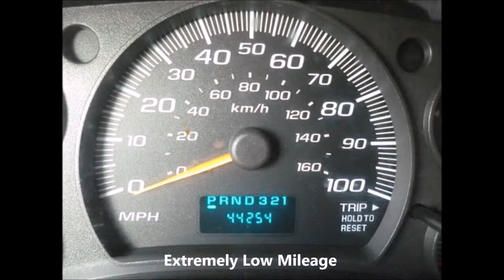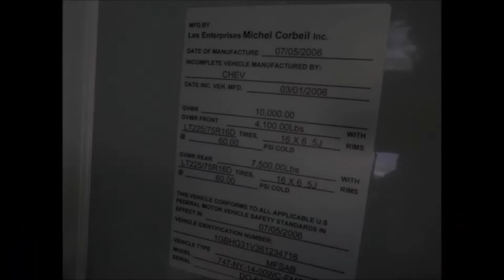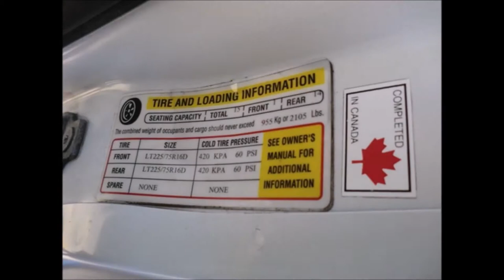Used Buses For Sale | 2006 Chevrolet Corbeil MFSAB 14 Passenger Shuttle Bus1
For Church School Tour Team Charter & Seniors
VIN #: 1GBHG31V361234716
Stock #: A4612
Condition:Used Clear Title
Engine:4.8L 8 Cylinder
Transmission:Automatic
Mileage:44,254
Exterior Color:White
Warranty:Warranty Available
Vehicle Overview

2006 Chevrolet 14 Passenger Activity Bus

RECONDITIONED AND READY FOR DELIVERY!! GREAT SELECTION OF USED BUSES AND WHEELCHAIR VANS FOR CHURCH, SHUTTLE SERVICE, TOUR, CHARTER AND TEAM SPORTS.

 IDEAL FOR ADULT TRANSPORTATION, RETIREMENT HOMES, HANDICAP MOBILITY, CHURCH, TOUR & SHUTTLE BUSINESS, SCHOOL OR CAMP USE.

FRONT AND REAR AIR CONDITIONING & HEAT - ANTI-LOCK BRAKES - COMFORTABLE SEATING FOR 14 PASSENGERS ADULTS OR CHILDREN W/ SEAT BELTS AND SHOULDER HARNESSES.
AM/FM STEREO - 4.8L V8 - DURABLE CORBEIL COACH - DOT EQUIPMENT THROUGHOUT.

A church bus has been an extremely popular mode of transport that is used by the churches in the country in order to develop the ministries. Church buses are used to serve the parish communities and serve the needs for transportation of the members. These are generally used for outreach services, transporting people to camping sites and also transporting people to and from the church services and masses. Church buses can be of various models or makes. There is no fixed norm as to what size a church size is supposed to be. On a general basis these buses can accommodate up to fifteen passengers.

Of late, most church groups prefer investing in church buses for their use. There are good reasons why this is gaining popularity. The foremost reason is that the prices of these used buses are pretty low. Instead of hiring tour coaches for church needs, buying a used church bus is a far prudent option. Before investing in a used church bus, one should be prepared to handle its shortcomings. The buses do not have highly luxurious features and also fall short of the standards of a tour coach. The seat covers also are not exactly high quality. There is very less space for keeping luggage as well.

However, a little bit of modification can compensate for these shortcomings. The advantages of buying a used church bus are quite a few, other than the price aspect. The vehicles are already made to fulfill the requirements of the transportation to churches. While striking a deal with a church bus seller, examine the condition of the bus. Sometimes, there is a risk of a deal which is not exactly worth the money. Thoroughly check the condition of the bus. It is safe to calculate how much money is expected to go into maintenance and modification costs. Weigh all the options before buying a used church bus.

Before choosing a perfect church bus seller, there has to be serious consideration on many issues. The foremost of these should be researching into the reputation of the Bus Company or seller. The churches nearby must be referred to as well. Only a very experienced seller can adjudge and provide for the needs of a particular church's transportation. Only a company which actually understands the requirements of a church bus is eligible to be banked on and zeroed on as perfect.

A leading name in providing church buses for sale is the branch of the Midwest Transit Equipment. This company has been in business for more than three decades now. It is seriously committed to provide church buses to all groups of churches and all other church linked centers like community centers and schools. The church buses that this company provides are completely safe, affordable and above all, comfortable. The company operates an active website too whereby interested parties may browse through all kinds of bus models on offer. The prices are reasonable and there are attractive options for lease and finance of these vehicles.

to know more about Church Bus.